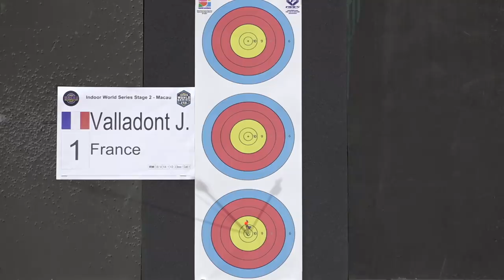Jean-Charles Valladont v Oh Jin Hyek – recurve men’s gold | Macau Open 2018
Full match from the Macau Indoor Archery Open, the second stage of the 2019 Indoor Archery World Series in Macau, China. Recurve and compound archers shoot at a target 18 metres away. The 10-ring is 4cm in diameter for recurve archers and 2cm in diameter for compound archers.